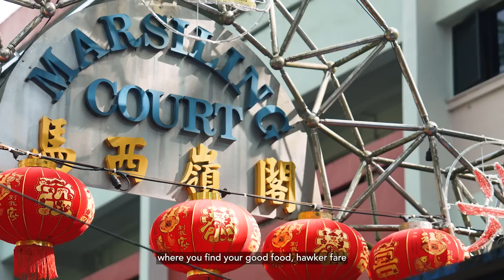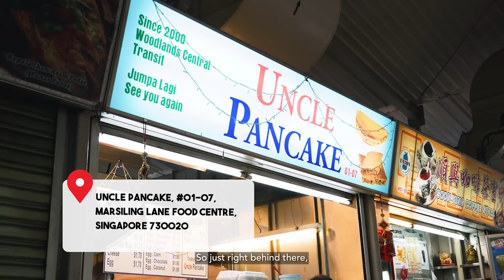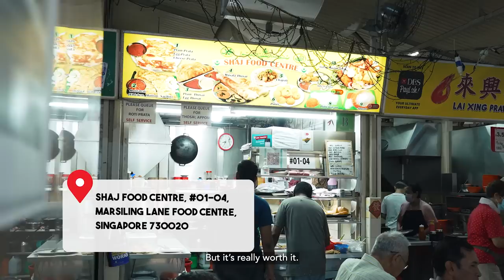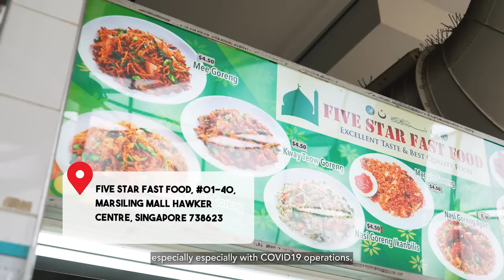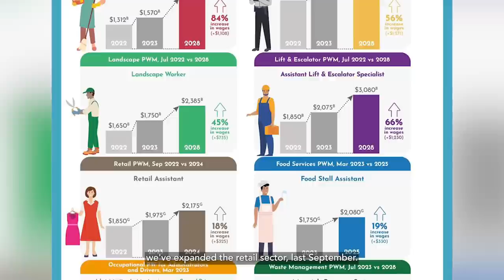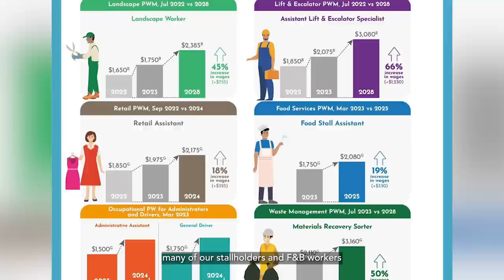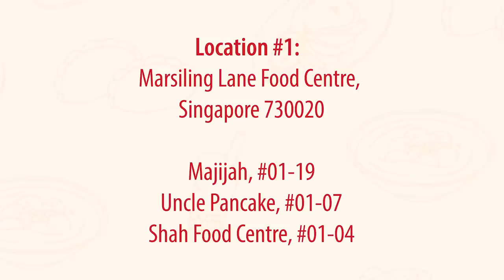Exploring Marsiling's Best Eats with Mr Zaqy Mohamad - CHIAK LOCAL EP 15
In this exciting new episode of Chiak Local, join us as we embark on a mouthwatering culinary adventure with Senior Minister of State, Mr Zaqy Mohamad. Get ready to tantalize your taste buds as we explore some of his top food recommendations in the vibrant food scene of Marsiling.

About CHIAK LOCAL
In this bi-weekly food show, we invite guests to bring us to their favourite dining spots and share with us some food that brings them memories.